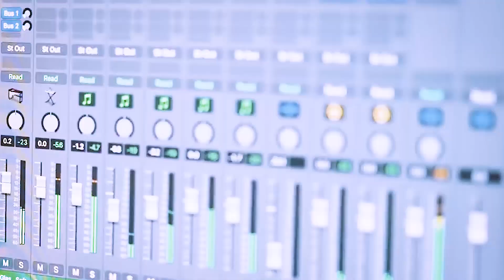Kamelyeon - sizelesS ( Hosted by DjManni )